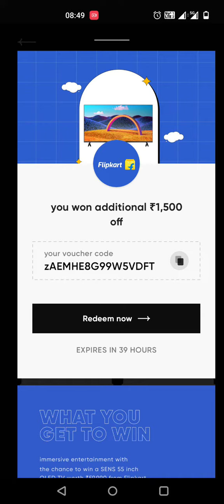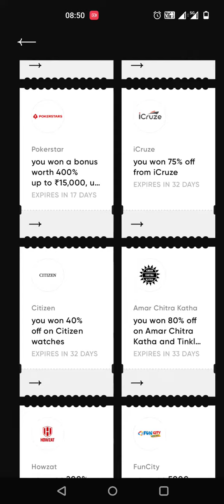FREE FLIPKART GIFT VOUCHER CODE